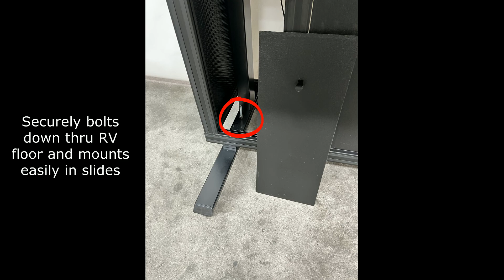Computer Desk with Hidden Monitors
This Computer Desk includes a hidden dual-monitor workstation that converts at the touch of a button to a standard desk or table. Originally designed for recreational vehicles, these units work exceptionally well for home office applications and in Tiny Homes.